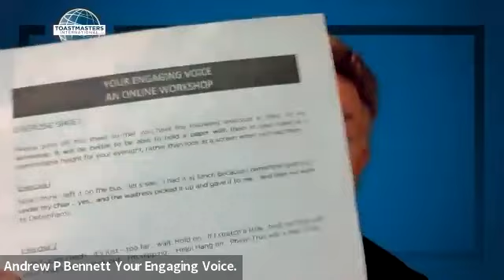Andrew P. Bennett, DTM / Your Engaging Voice / Toastmasters Turkey Official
We appreciate the kind support of Andrew P. Bennett, DTM and Lilian Shaftacola, DTM.

Dünya üzerinde 149 ülkede farklı şehir ve bölgelerde bulunan 15,800 bin kulüp bulunmaktadır. İlk Toastmasters kulübü 1924 yılında Ralph C. Smedley tarafından Amerika'da kuruldu. Türkiyede on iki kulübümüz Türkçe veya İngilizce dillerinde üyelerine hizmet sunmaktadır.

What is Toastmasters?
Do you want to practice public speaking, improve your communication and build leadership skills?
Our core values are integrity, respect, service, excellence.
Toastmasters International is a nonprofit educational organization that teaches public speaking and leadership skills through a worldwide network of clubs. The organization's membership exceeds 300,000 in more than 15,800 clubs in 149 countries. Since 1924, Toastmasters International has helped people from diverse backgrounds become more confident speakers, communicators, and leaders.